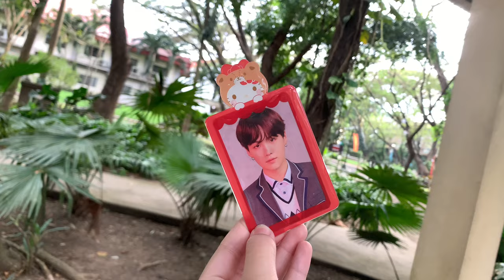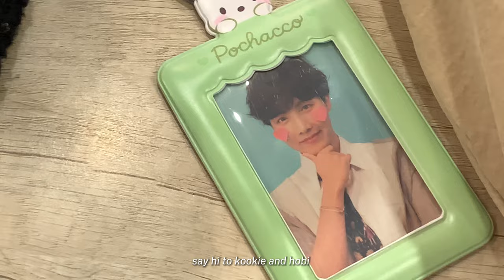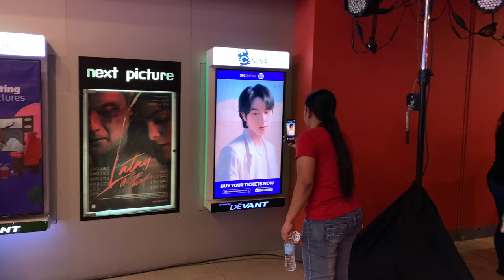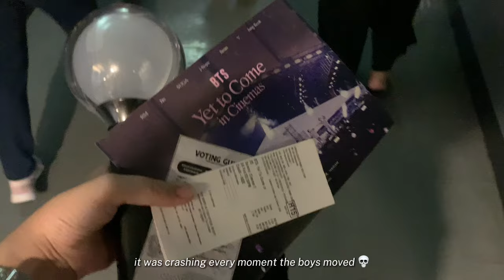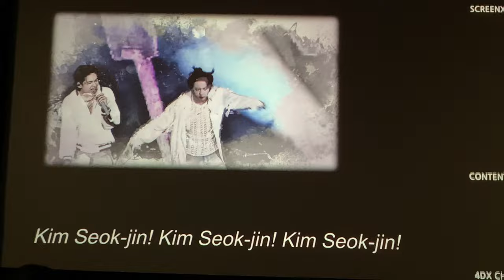[ARMY VLOG] 230204 BTS [Yet to Come] in Cinemas SM Dasmarinas | Vlog + FANCAM | ticket selling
Hi everyone!!

 I am back with a new video. This time with my seven, BTS! Come watch Yet to Come in Cinemas with me and my friends plus also join me as I purchase our tickets. I did not film the entire show since I just wanted to enjoy the rest of the moment. Nevertheless, it was a fun online concert experience that I wish to experience their in-real-life concert someday!!

Enjoy watching, Borahae! ♡♡♡

social media accounts:
ig art account: annes.artchive
ig personal acc: annesogueco